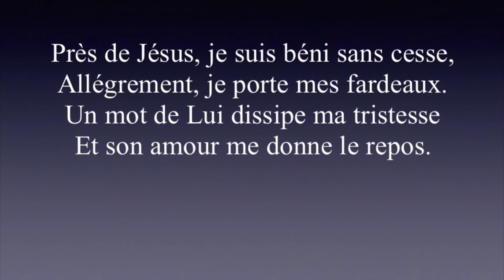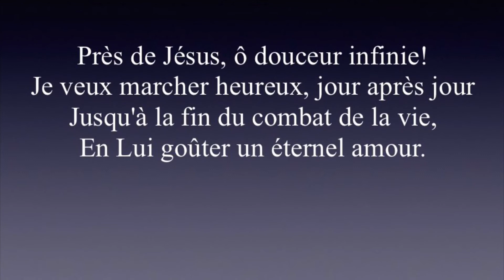Près De Jésus - Hymnes et Louanges 319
Merci à tous pour les commentaires. Vous avez posté et j'ai répondu en jouant du piano. J'espère que vous apprécierez tous.

Que Dieu vous bénisse tous!

English Translation:

Thank You all for the feedback. You posted and I have responded by playing the piano. I hope that you all enjoy.

If you like this video, you can also check out this video as well: